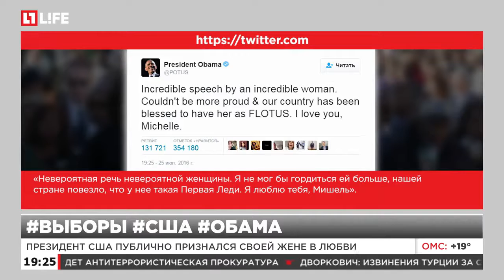Барак Обама похвалил супругу за выступление на съезде демократов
Президент США публично признался своей жене в любви